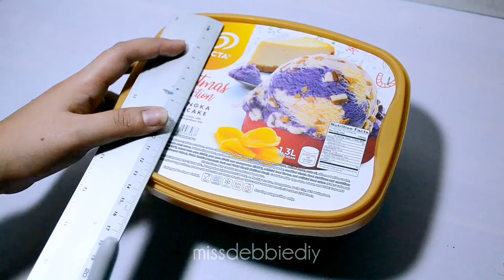AWESOME ICE CREAM TUB IDEA! Best Reuse Idea With Plastic Container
Don't just dispose your empty ice cream tub PLASTIC CONTAINER  in the recycling trashcan. You'll be amazed at what wonderful things you can do with them. Here's AWESOME ICE CREAM TUB IDEA! Best Reuse Idea With Plastic Container